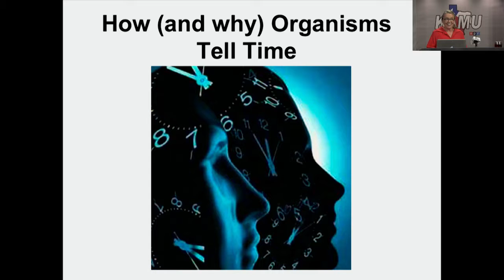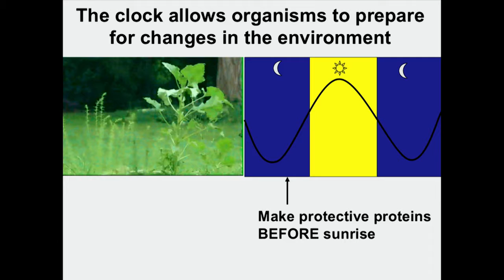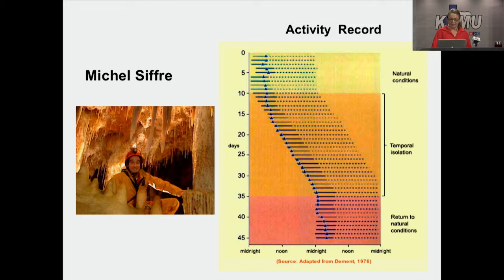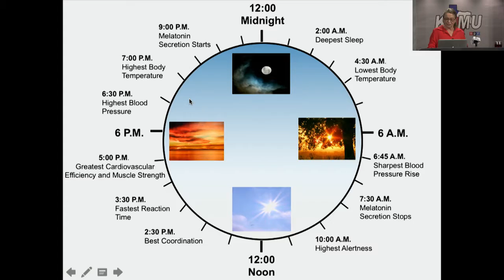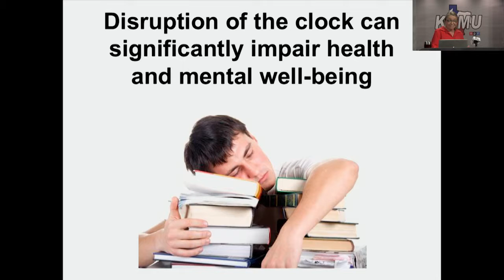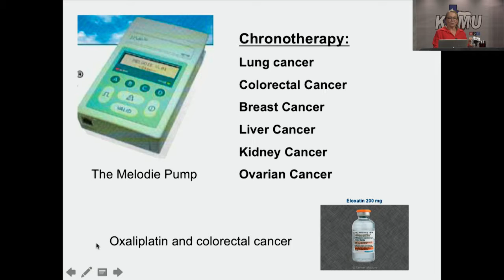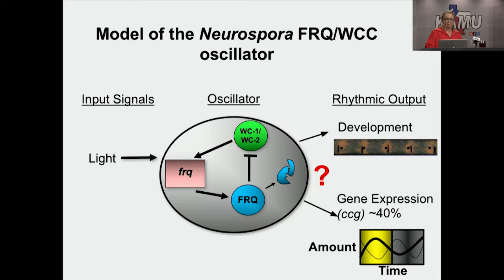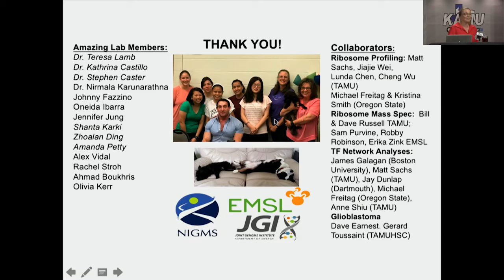How and Why Organisms Tell Time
Dr. Deb Bell-Pederson, Professor of Professor of Biology at Texas A&M University and faculty member of the Biological Clocks Research, discusses the circadian clock and its impact on our daily lives.   Viewers will learn how this clock regulates our sleep/wake cycle, cell division, and rhythms in gene expression.  Additionally, Dr. Bell-Pedersen describes how defects in the clock are associated with a wide range of diseases, such as mental disorders, metabolic syndrome, and cancer.